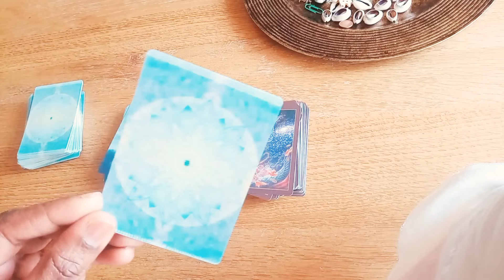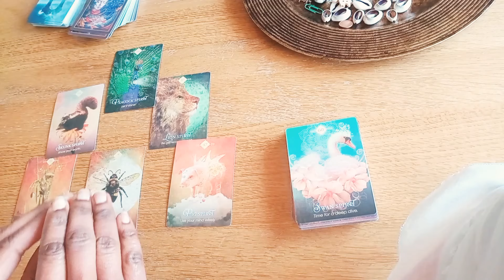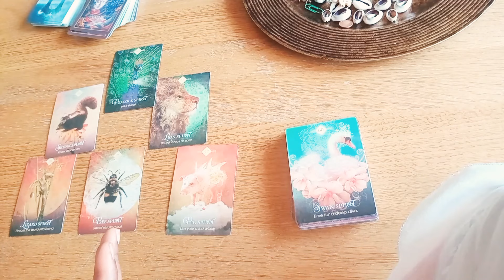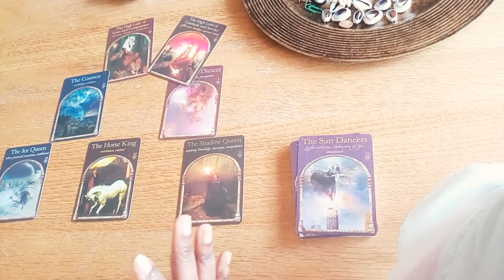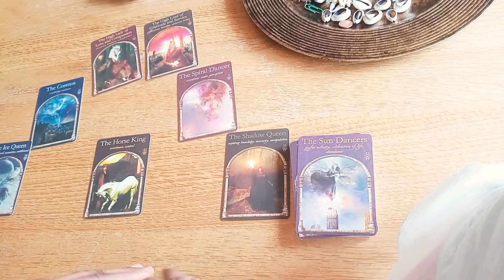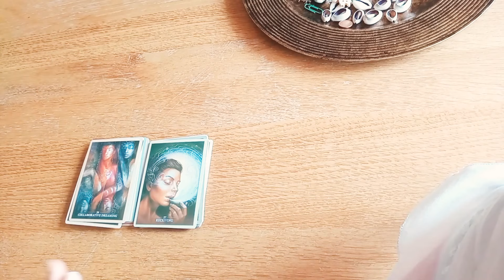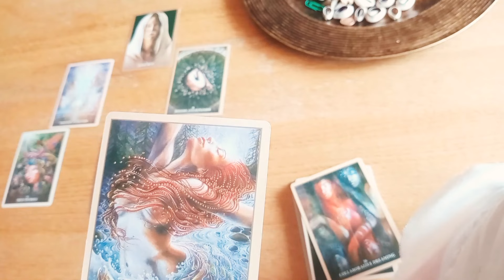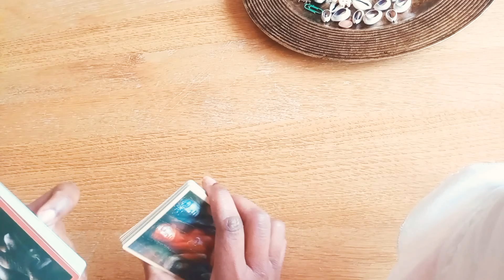(À choix)Guidance Spirituelle (Ré) Connexion à son SACRÉ🕊️🧚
***GUIDANCE GÉNÉRALE🌟🦋

🕛timing🕛
***intro***:

  Intro:

choix1: 00:49

choix2: 12:33

choix3: 20:11

     💐🧚‍♀️Bienvenue 💝💌

🐞💮🍀Gratitude 🐼🦚🦋